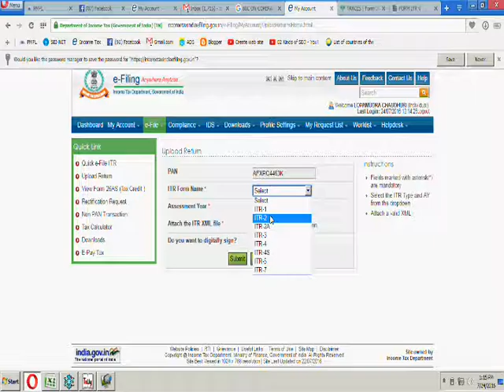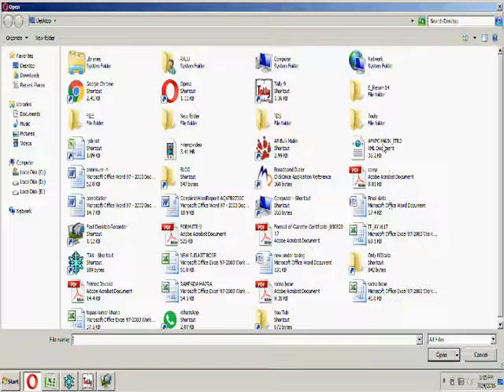INCOME TAX RETURN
Tax Solution
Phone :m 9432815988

income tax filing, income tax online , online income tax return , online income tax , income tax return filing , income tax return form